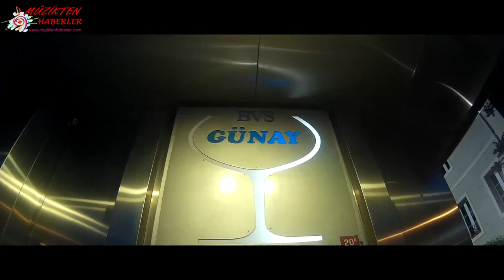Nükhet Duru & Soner Olgun 'Dost Muhabbeti' Lansman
Video içeriklerimizden önce sizin haberiniz olsun !